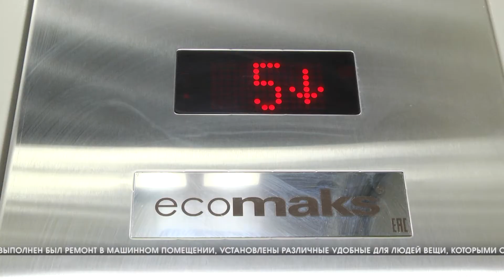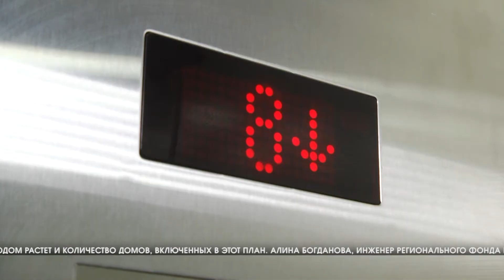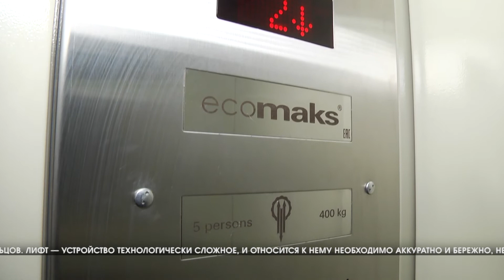В домах Волгограда досрочно вводят в эксплуатацию лифты